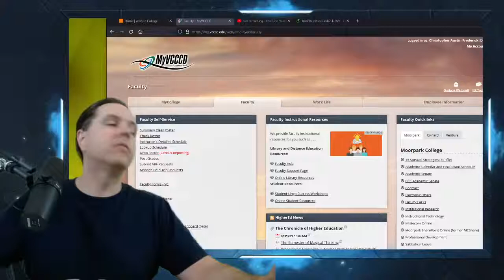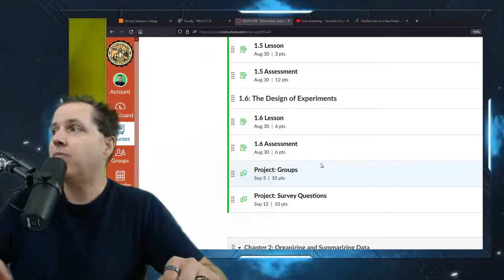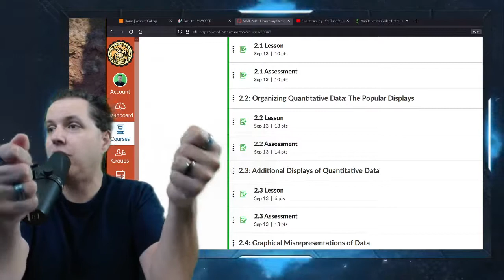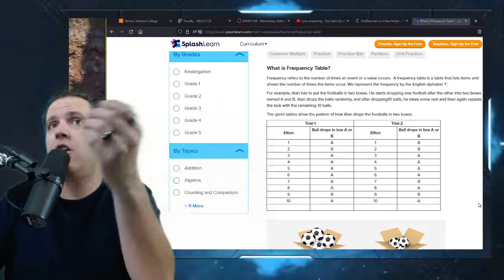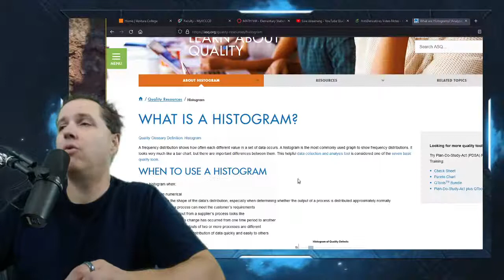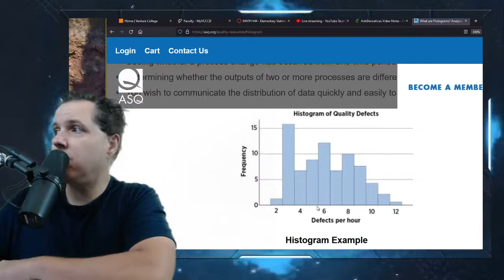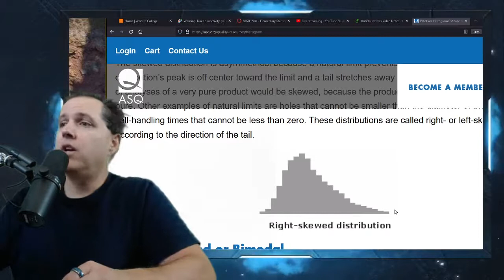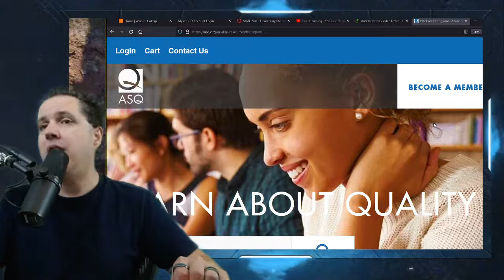VC MV44 8 am 9/2/2021